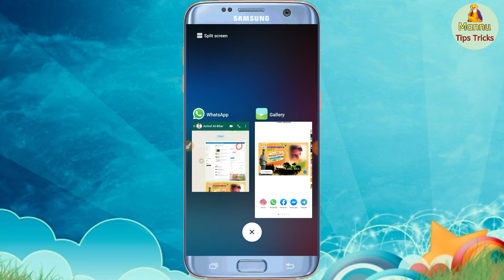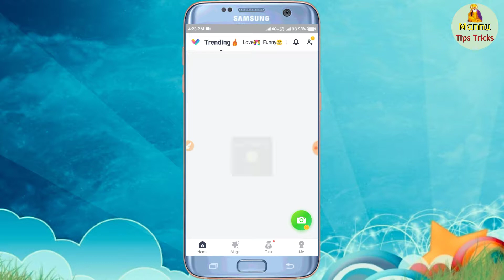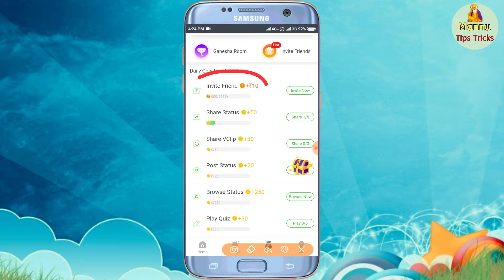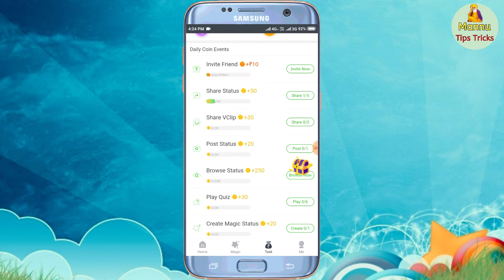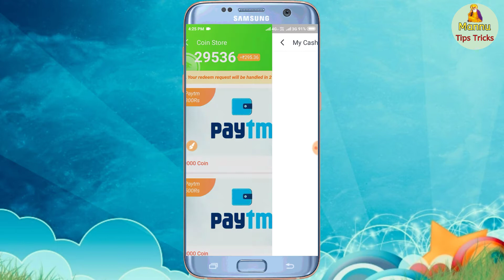[New App] Best Self Eraning App Paytm Cash || Best Eran Paytm Money App Without Refer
Is Video Me || [New App] Best Self Eraning App Paytm Cash || 250+250 Eran Paytm Money || Ap Logo Ko Bataya Gya Hai

New Eraning App
Best Self Eraning App
Without Refer Eraning App Paytm Cash